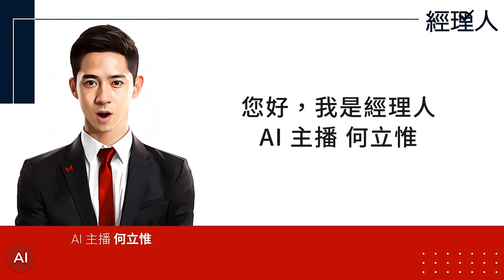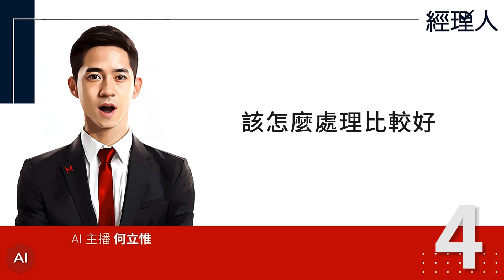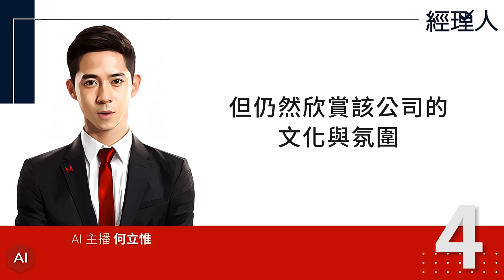每日聽管理｜前寶僑、萊雅高管：如何面對辦公室八卦？不必傷害人、也別裝清高，3 招就能明哲保身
經理人「AI 主播」登場！主播何立惟，感謝您收看 2023 年 9 月 2 日「每日聽管理」新聞播報。

威州廠遭外媒指變蚊子館、1.3 萬職缺成泡影，鴻海回應：沒完全停擺

麥味登母公司不只賣早餐，還要開火鍋店、炸雞賣到美國！圖解揚秦國際餐飲布局

想回絕工作機會，卻不知怎麼開口？5 原則寫婉拒信，專業又不失禮貌

如何面對辦公室八卦？你不必中傷人、也別裝清高，切記 3 招明哲保身